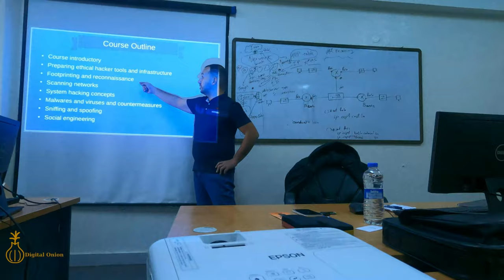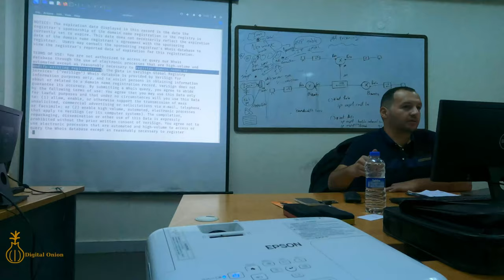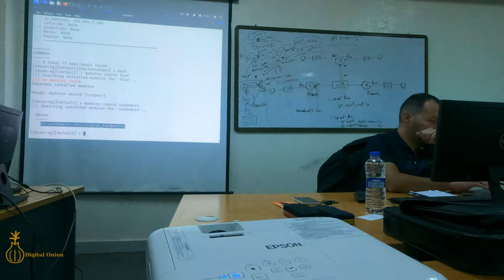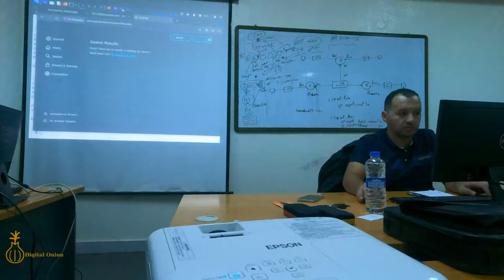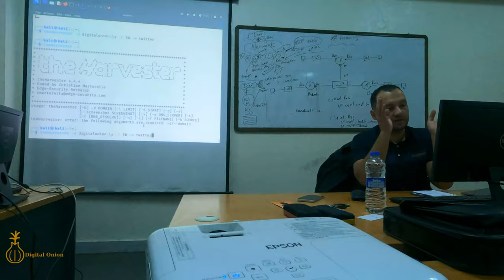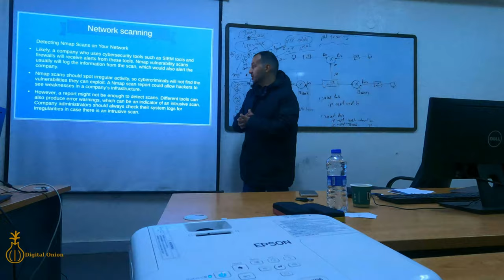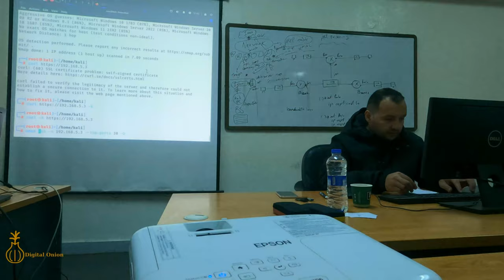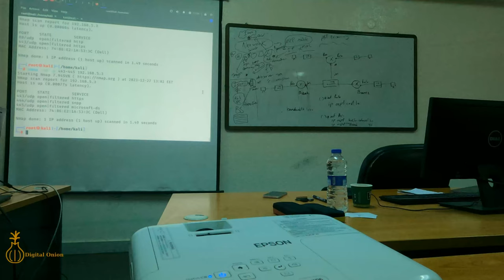Ethical Hacker Course - Session 03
Reckoning and Scanning